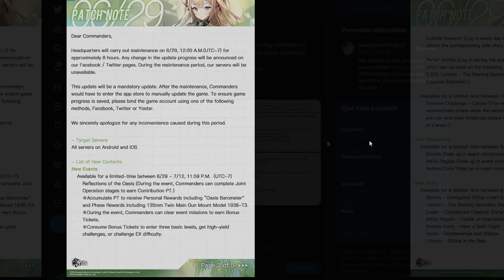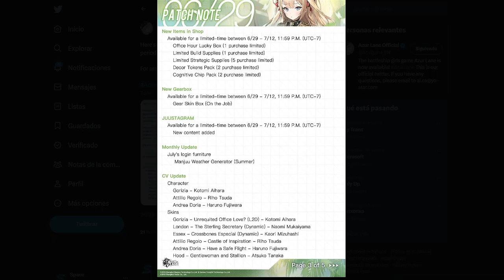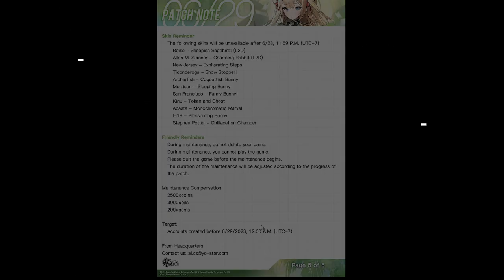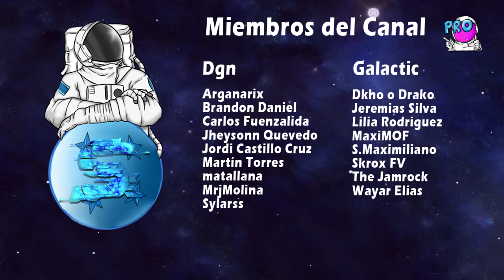Evento Sardegna ~ Oasis ~ Packs de Descarga = Menos GB! - Azur Lane: Patch Notes